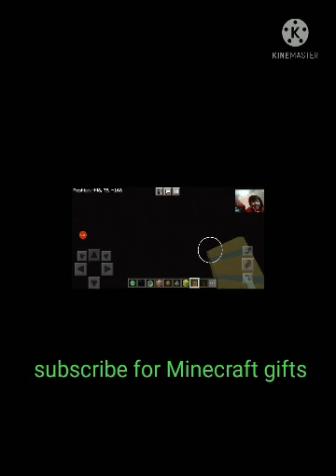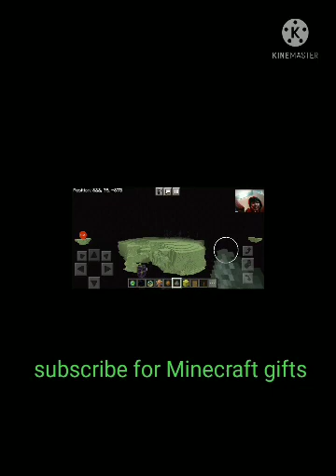TICTOk hacks for Minecraft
Minecraft hacks
Minecraft tricks